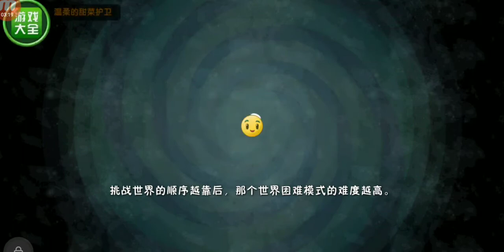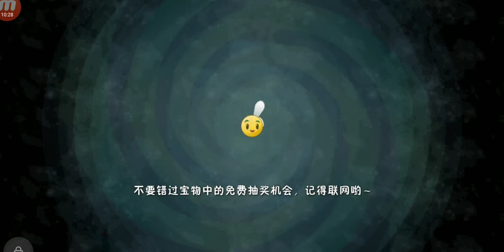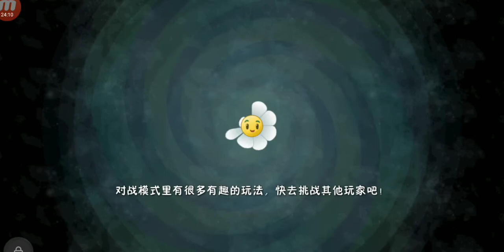PvZ 2 Китайская версия (Серия 1): Китайская Версия